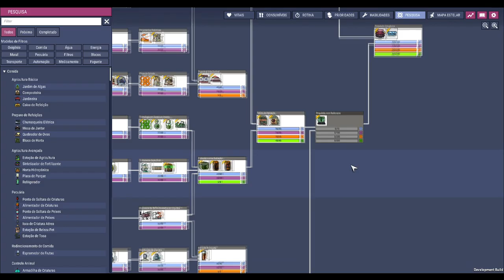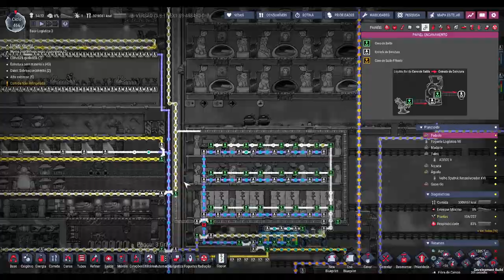☢️Oxygen not Included - Mais exploits e de onde vieram essas abetas?. EP27